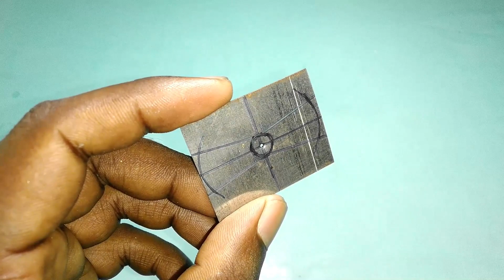12v Motor Se Water Pump Kaise Banate Hai - 12v Motor Se Kya Kya Banate Hain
In this video, I will show you How To Make water pump At Home Science Project. Just follow the steps as shown in the video. This mini science experiment is made with simple materials that are easily available. The project looks awesome when it's fully made. Is it an awesome ideas?